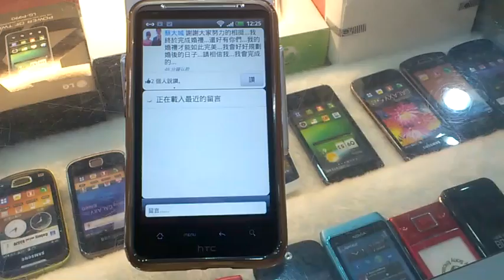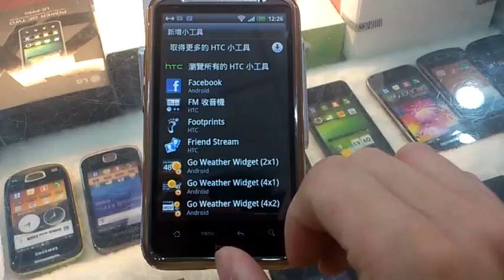DESIRE HD 運行3 0完美